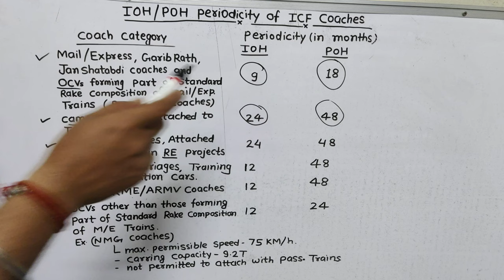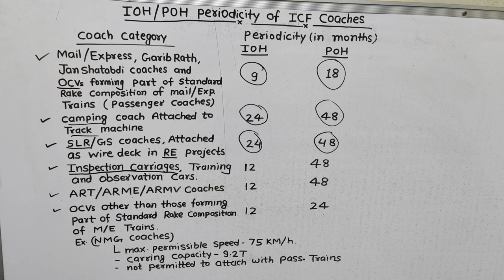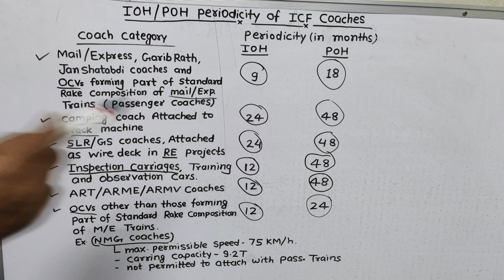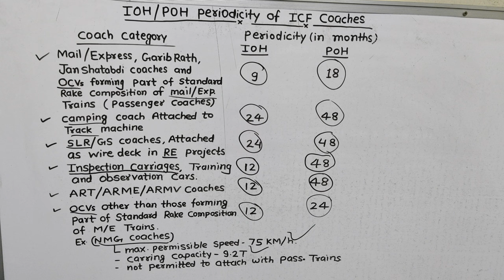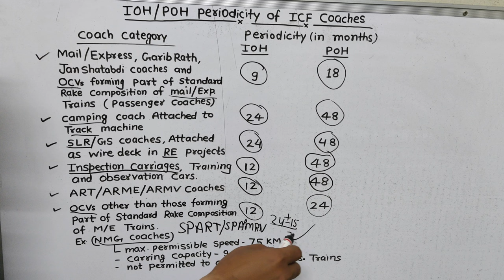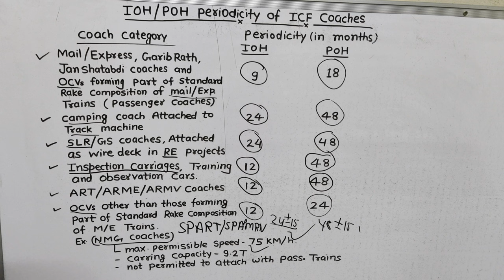IOH/POH Periodicity of ICF Coaches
This channel sole purpose is spreading awareness and knowledge about the workings of the Indian railways with their employees as well as common people and imparting a healthy competition towards them for their career progression through knowledge sharing.